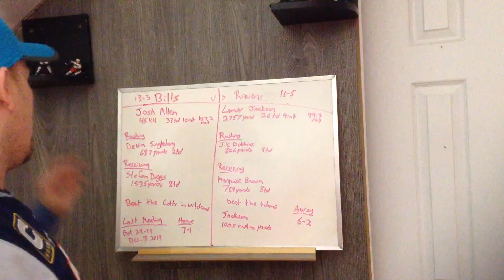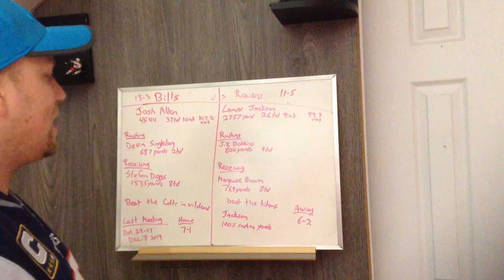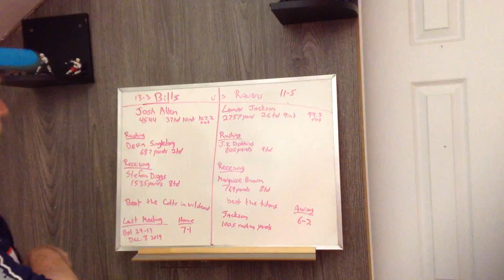NFL Divisional Game betwwen Buffalo Bills and Baltimore Ravens preview